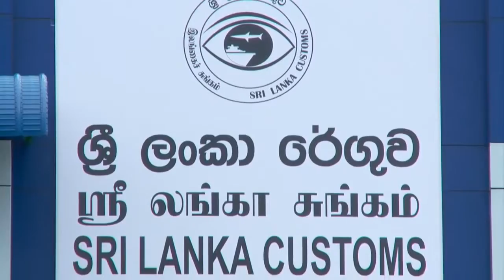MY OFFICE Trico Logistics Limited Export Verification Process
MY WORKING PLACE